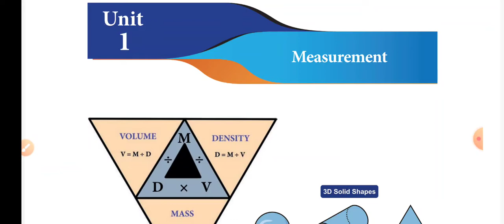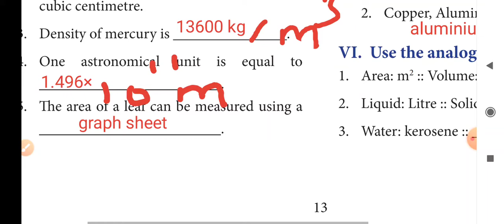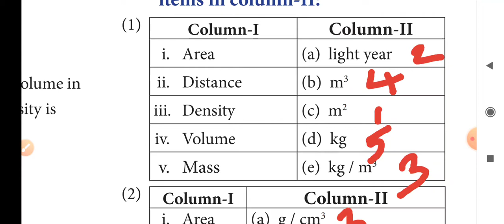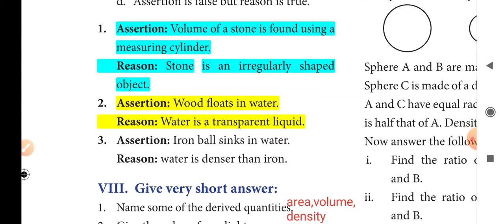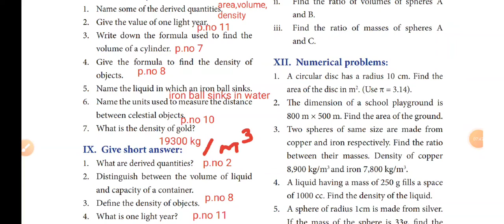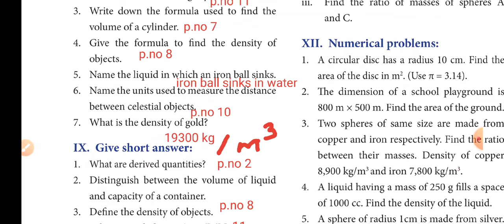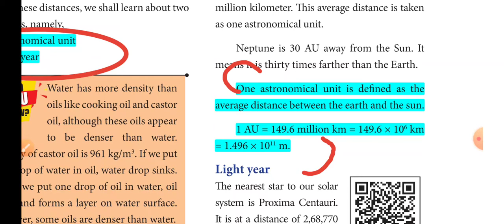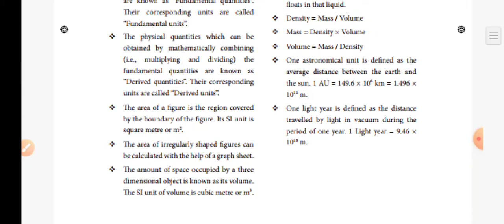7th science|term 1|unit 1|measurement book back questions and answers. 7thsciencebookback term1#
7th science|term 1|unit 1| measurements book back questions and answers.